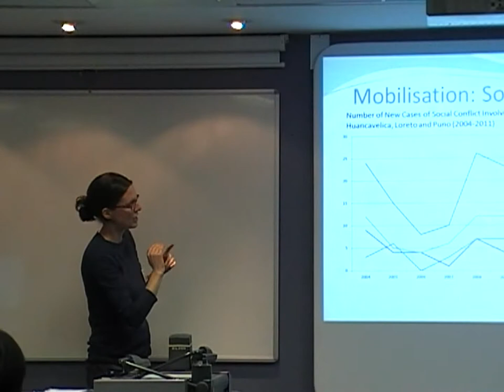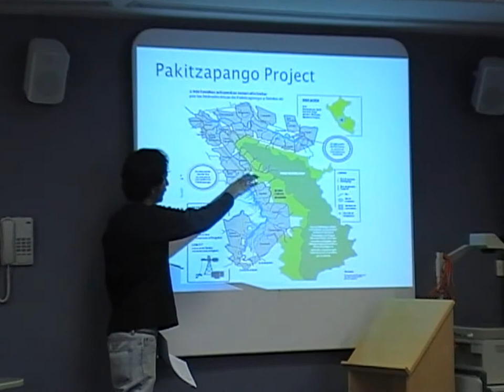Peru: A UK Postgraduate Symposium - 3 May, Newcastle University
Peru: A UK Postgraduate Symposium presenting new research

Location: Research Beehive 2.20/2.22, Old Library Building, School of Modern Languages, Newcastle University
organised by Dr Patricia Oliart, Fernando González-Velarde and a team from the Americas Research Group
Time/Date: 3rd May 2012, 17:15 - 20:00